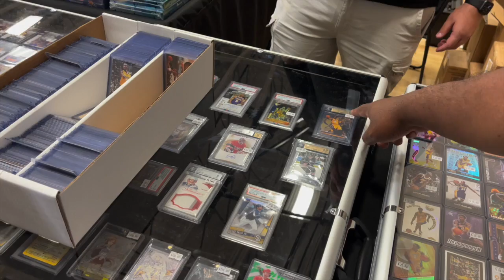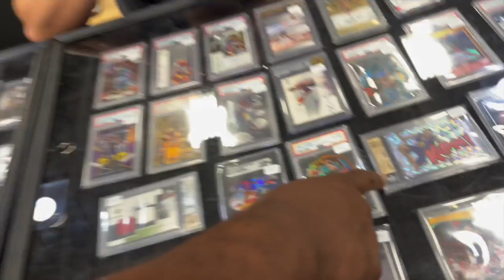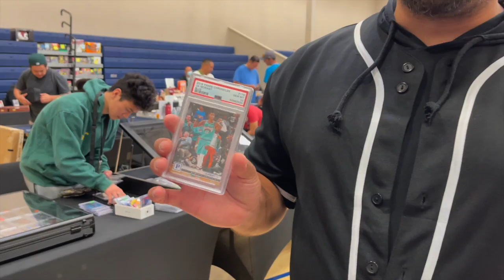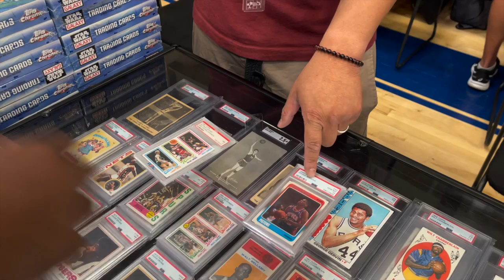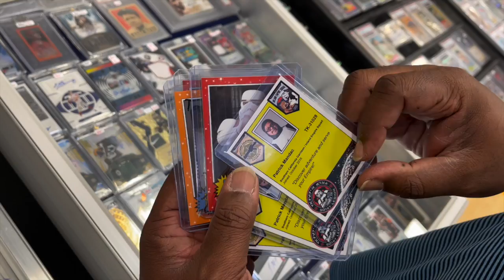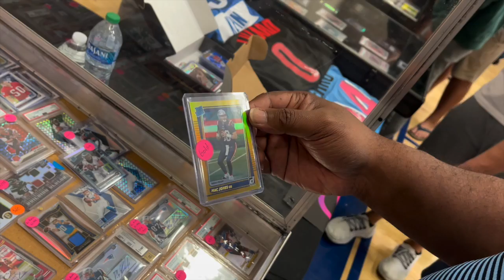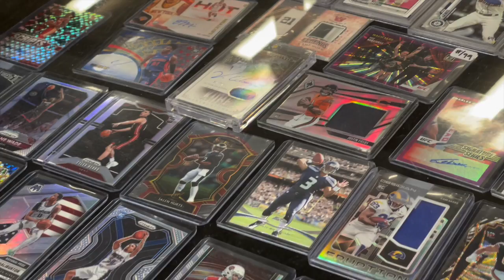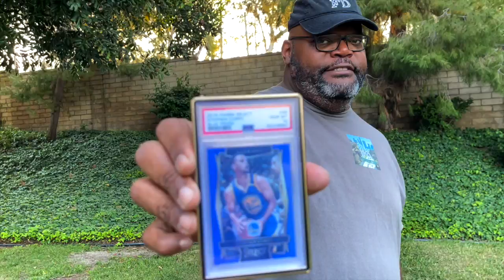I Picked Up My First Marvel PMG & A Chef Curry Card At Newport Showcase - Rollin with FD EP 53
FD hits the Newport Showcase and has a blast purchasing his first Marvel PMG and a fabulous low pop Steph Curry Card.

Follow FD -

1: The first winner will receive cards up to $1000 of their favorite athletes.

2: The second winner will receive cards up to $250 of their favorite athletes.

3: Five additional winners will receive Rollin With FD merchandise and one of the five will receive more than one piece of merchandise.

Let's GO!